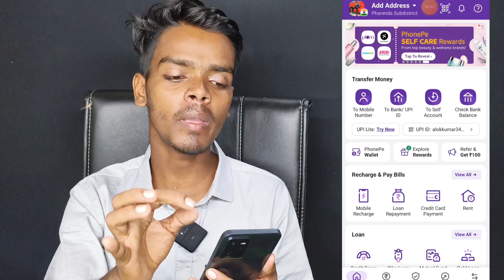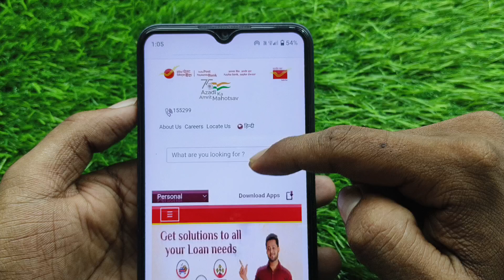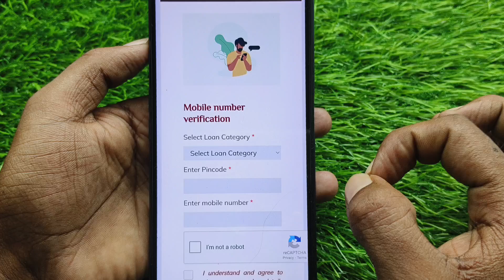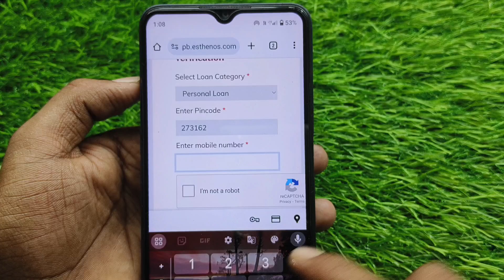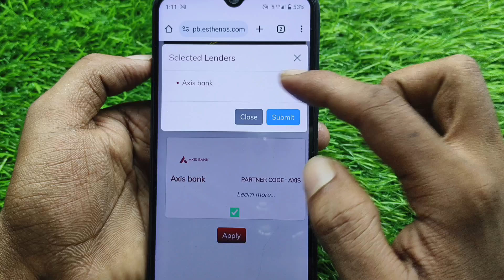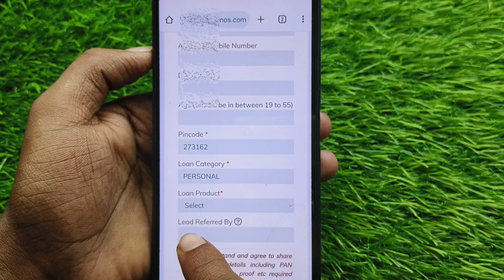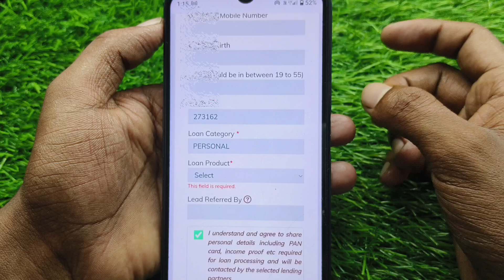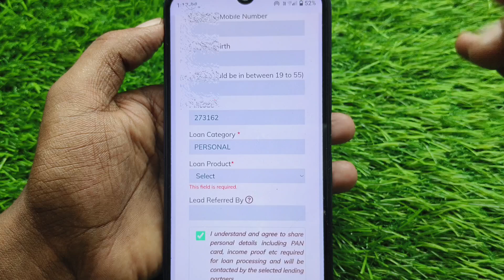IPPB bank se loan kaise le | India Post Payment bank se loan kaise le 2024 | apply loan in ippb bank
Your Question:-👇👇👇

india post payment bank se loan kaise le 2024
ippb bank se loan kaise le
india post payment bank me loan kaise le
post office bank se loan kaise le
ippb se personal loan kaise le
india post payment bank me home loan kaise le 2024
india post payment bank se loan kaise le
india post office bank se loan kaise
post office loan kaise le
post office se loan kaise milega
loan kaise ippb bank se